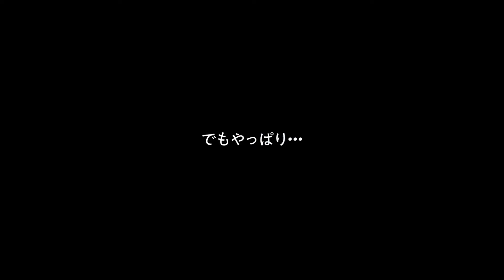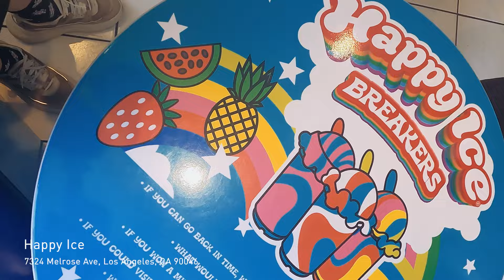Knock " L.A."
0:00 Opening
0:50 in Melrose Ave
6:09 Knock on the first door: Dance Studio
7:23 in Santa Monica
7:50 Knock on the second door: Dance with street performer “Clare Means”
12:40 Experience street culture
15:08 Knock on the third door: Dance with street performer “Kakush”
20:05 Cooking
22:34 Knock on the first door: Dance University
31:22  Ending

This is a documentary video of dancer Noah visiting and learning from various dance scenes in Japan and around the world.
She left Japan and came to L.A. in the United States.
She will be exposed to authentic street and Latin culture.